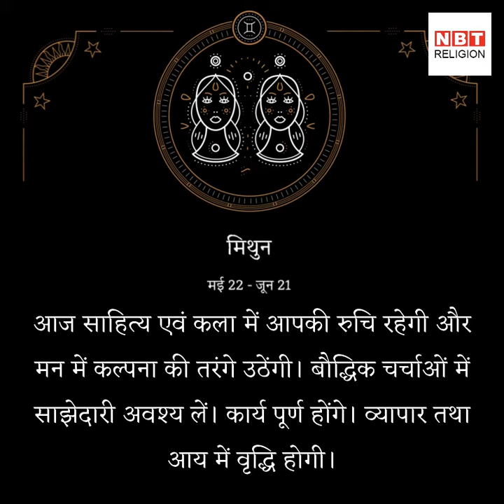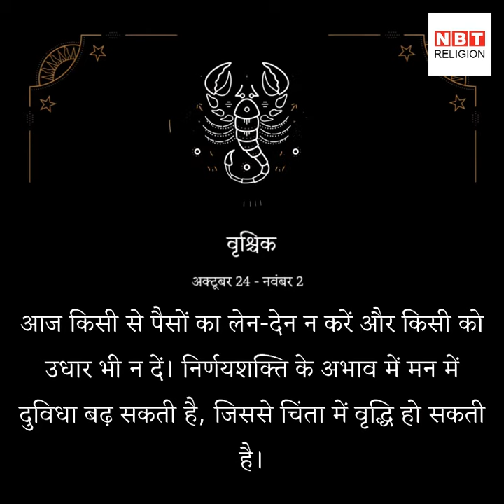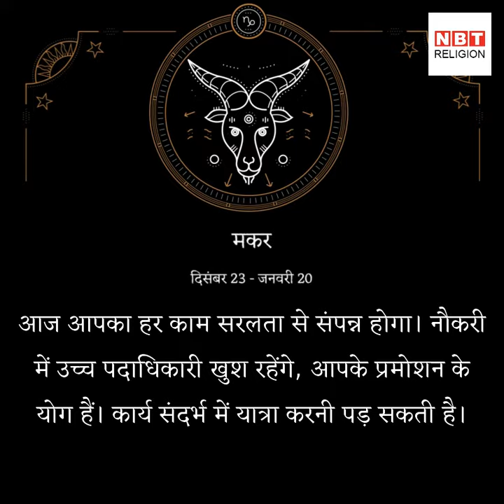राशिफल 18 मई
आज आपका दिन आमोद-प्रमोद में बीतेगा, नए वस्त्रों की खरीदारी का योग है। मान-सम्मान प्राप्त होगा। मनोरंजन एवं आनन्ददायक दिन रहेगा। आज किए गए हर कार्य में सफलता मिलेगी।